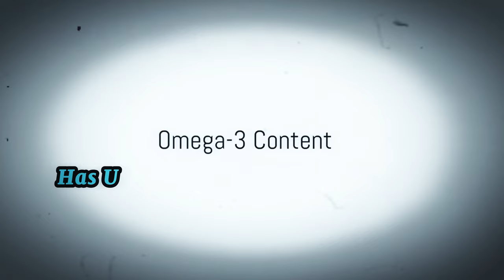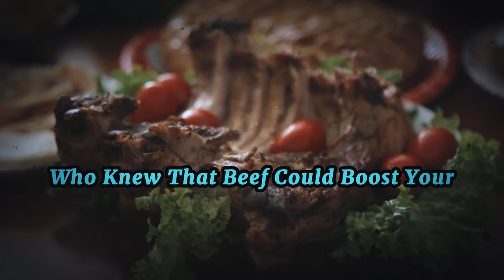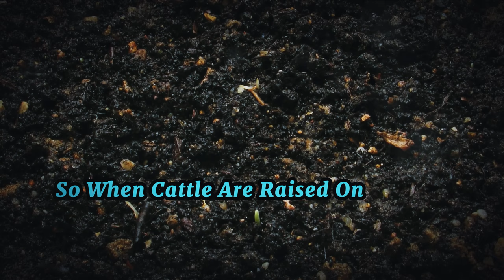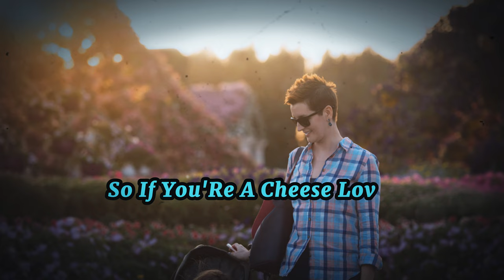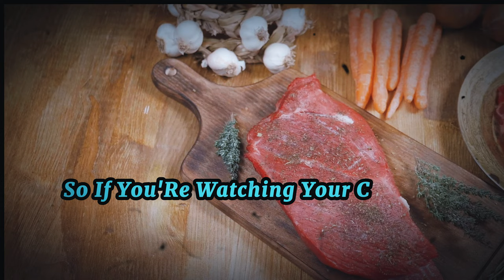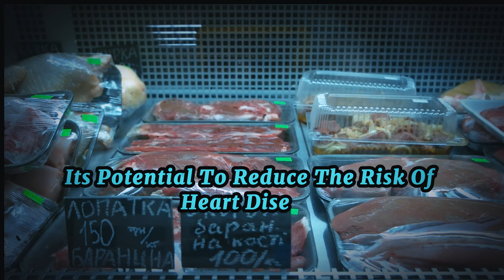They Misled Us: The Real Truth About Grass-Fed RED MEAT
Exploring the Wonders of Grass-fed Beef: Dive deep into the world of grass-fed beef with these 10 astounding facts that reveal its health benefits, environmental impacts, and unique flavor profiles. Learn why grass-fed beef is not only better for your health but also for the planet, and why top chefs prefer it for its superior taste.

  Get ready to have your mind blown with these 10 little-known facts about grass-fed beef. This video explores everything from its nutritional advantages and eco-friendly farming practices to its economic implications and taste distinctions. Discover why choosing grass-fed beef could be one of the best decisions for your diet and the environment.

OUTLINE:
00:00 Introduction
00:58 Omega-3 Content
01:55 Antioxidant Rich
02:53 Environmental Impact
03:59 Cancer Fighting Properties
05:06 Unique Flavor Profile
06:13 The Organic Misconception
07:19 Lean and Low Calorie
08:29 The Cost Factor
09:31 Heart Health
10:48 Conclusion